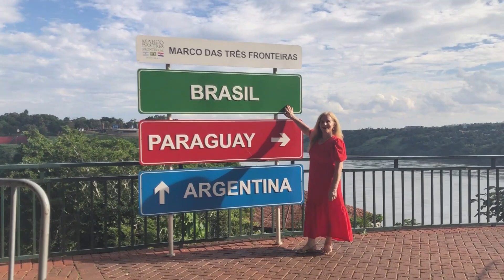QUANTO CUSTA VISITAR AS PRINCIPAIS ATRAÇÕES DE FOZ DO IGUAÇU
Reuni em um só vídeo quais são as principais atrações de Foz do Iguaçu e quanto custa cada uma.
Como já tem vídeos individuais aqui no canal, abaixo segue link dos vídeos individuais de cada atração caso você queira saber detalhes de cada uma.